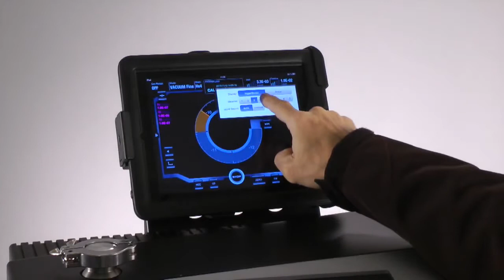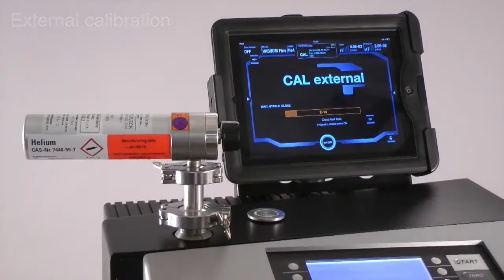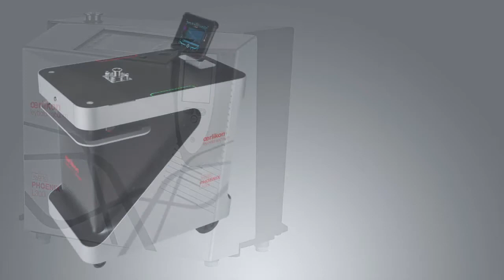Giới thiệu máy dò khí Helium PHOENIX L300i Oerlikon Leybold